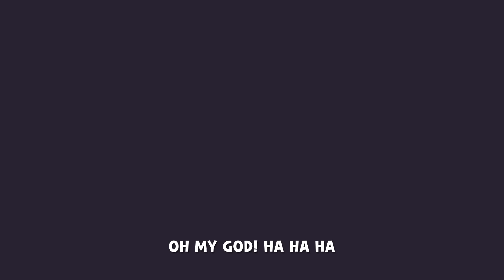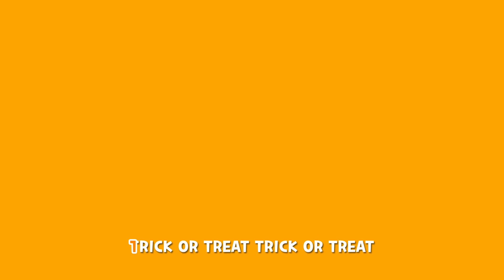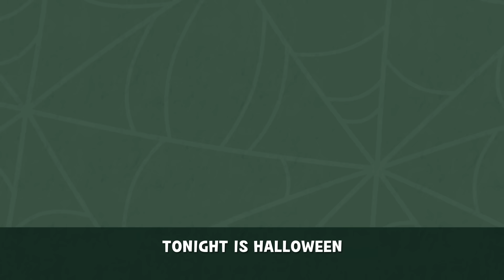HALLOWEEN FINGER FAMILY | LARVA KIDS | SUPER BEST SONGS FOR KIDS | HALLOWEEN SONG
HALLOWEEN FINGER FAMILY

VAMPIRE FINGER,
VAMPIRE FINGER,

WITCH FINGER,
WITCH FINGER,

ZOMBIE FINGER,
ZOMBIE FINGER,

MUMMY FINGER,
MUMMY FINGER,

GHOST FINGER,
GHOST FINGER,

IT'S HOLLOWEEN~!

PUMPKIN FINGER,
PUMPKIN FINGER,

FRANKEN FINGER,
FRANKEN FINGER,

WEREWOLF FINGER,
WEREWOLF FINGER,

MONSTER  FINGER,
MONSTER  FINGER,

DRAGON FINGER,
DRAGON FINGER,